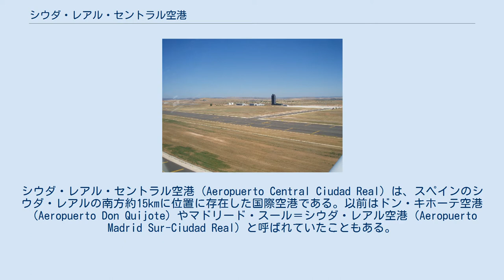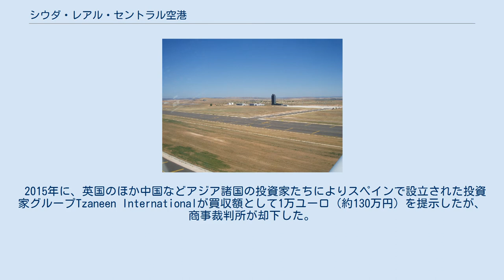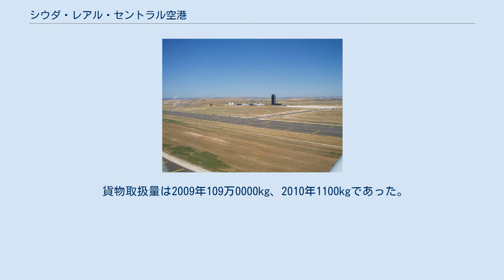シウダ・レアル・セントラル空港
シウダ・レアル・セントラル空港（Aeropuerto Central Ciudad Real) は、スペインのシウダ・レアルの南方約15kmに位置に存在した国際空港である。以前はドン・キホーテ空港（Aeropuerto Don Quijote）やマドリード・スール＝シウダ・レアル空港（Aeropuerto Madrid Sur-Ciudad Real）と呼ばれていたこともある。
 開港は2008年12月。
スペイン・バブル期に約10億ユーロ（約1227億円）もの費用をかけて建設されたこの空港は、スペインで初めて民間により運営された国際空港であり、スペインの無料高速道路であるアウトビアのA-43号線が隣接、また有料高速道路であるアウトピスタのAP-41号線も近い。
また高速鉄道のAVEを利用する事により、マドリードやコルドバへは1時間以内、セビリアやマラガには2時間以内に到達することができるとされていたため、開港当初は混雑状態にあるマドリード＝バラハス空港の機能を補完することも期待されていた。
 空港会社はマドリードを訪れる外国人を目当てにした格安航空会社を呼び込む計画で年間250万人の利用を見込んでいたが、バラハス国際空港が拡張されて増加需要を奪われてしまい、航空会社は採算が合わずに次々に撤退した。
 2011年8月、唯一残っていたブエリング航空も2011年10月29日便を最後に撤退することを発表。
 2012年4月、空港は閉鎖された。
2013年には滑走路がボルボ・トラックのCM「The Epic Split」の撮影に使用された。
 2015年に、英国のほか中国などアジア諸国の投資家たちによりスペインで設立された投資家グループTzaneen Internationalが買収額として1万ユーロ（約130万円）を提示したが、商事裁判所が却下した。
 2016年4月15日にスティーリャ・ラ・マンチャ州地裁はCR Internationalという企業に同空港を5620万ユーロ（約69億円）で売却したことを明らかにした。
 2020年、コロナ禍による影響を受けた航空会社のフライトの減少により使用されていない機材の駐機場所として利用されている。
 4000メートルの滑走路1本を有している。
 2009年の年間利用者数は5万3557人、2010年は3万3520人。
 貨物取扱量は2009年109万0000kg、2010年1100kgであった。